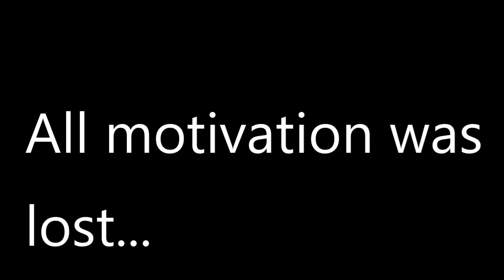The Legend of Zelda: Ocarina of Time PT-7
Back with more Zelda Ocarina of Time! Today, Ben and Omar Die inside as I struggle to figure out what to do next.